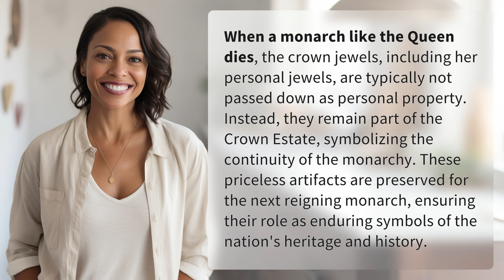Who gets the Queen's jewels when she died?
The Fate of the Queen's Jewels: A Royal Legacy 👉 Royal Jewels: A Legacy 👉 Discover the fate of the Queen's priceless jewels after her passing and how they symbolize the enduring legacy of the monarchy.

Laura S. Harris (2024, January 28.) Who gets the Queen's jewels when she died?
    🌐 AskAbout.video